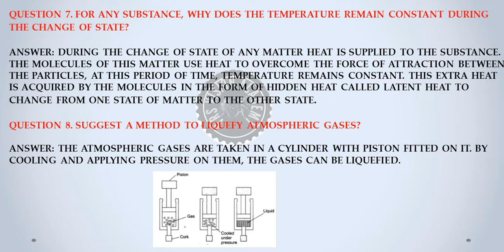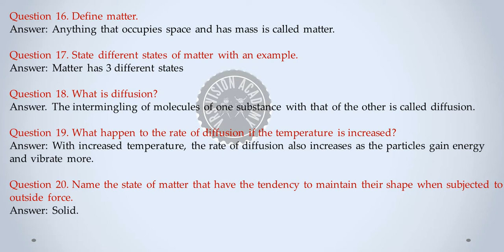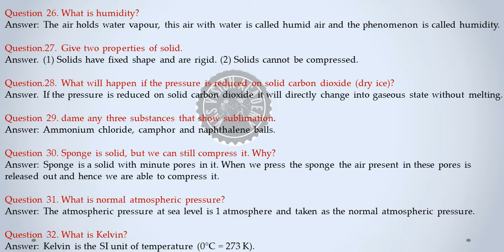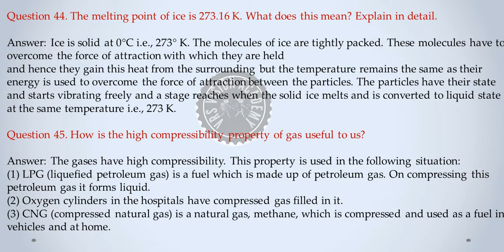Class 9 Science( CHAPTER-1) Matter in Our Surroundings